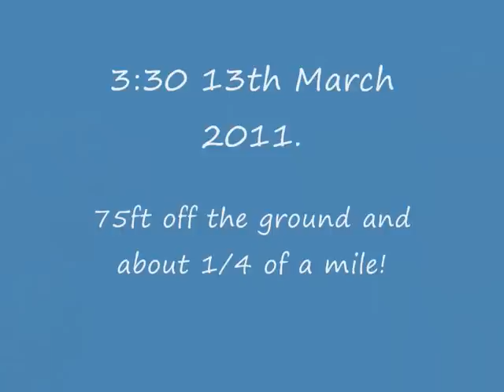Eggmotor flies nest!!.wmv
A good go with the Eggmotor paramotor. Got up about 75 feet but sank down afterwards. Need more horsepower! Will change the basic GX200 motor to a more modified one for next flight.